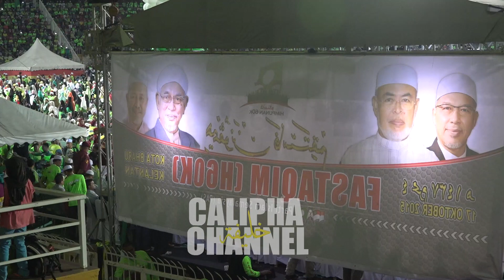FASTAQIM | PAHLAWAN BERKUDA